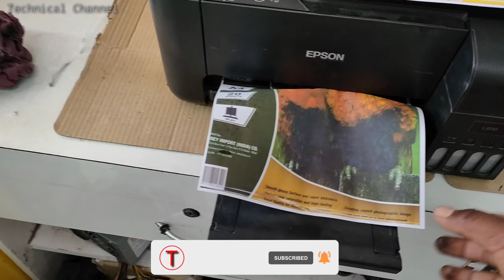Epson L3110,3210 Waste ink Pad Service, Not Printing, head Cleaning without PC, Clean the ink pad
Epson L3110,3210 Waste ink Pad Service, Not Printing, head Cleaning without PC, EPSON ALL L3110,3116,3210,3216,3150,3156,3250 Series

5. Epson L3150,3152,3156 Printer WiFi Setup

Welcome to Technical Channel!!!